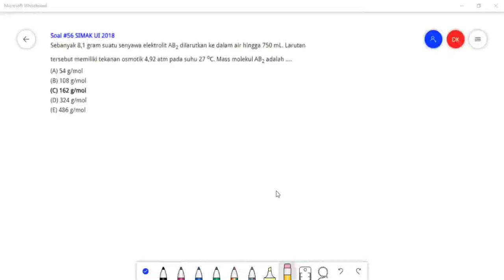KIMIA SIMAK UI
Asik2 yang sedang mempersiapkan ujian masuk PTN, kali ini saya akan bantu membahas soal kimia SIMAK UI 2018 dengan topic sifat koligatif larutan.
Semoga bisa membantu asik2 dalam mempersiapkan ujian PTN.
Selamat menyaksikan.